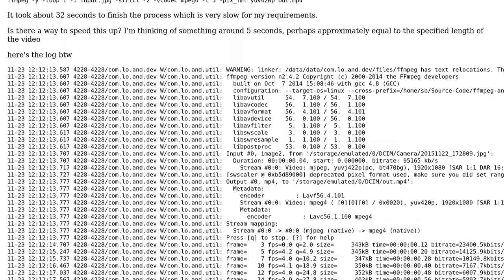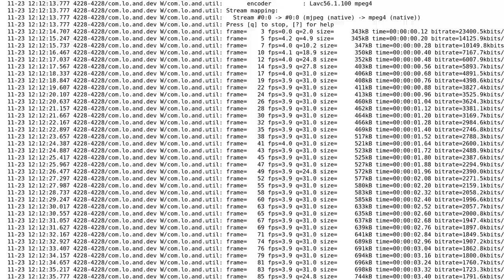FFMPEG android is processing slow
With thanks & praise to God, and with thanks to the many people who have made this project possible! You are responsible for your own actions.